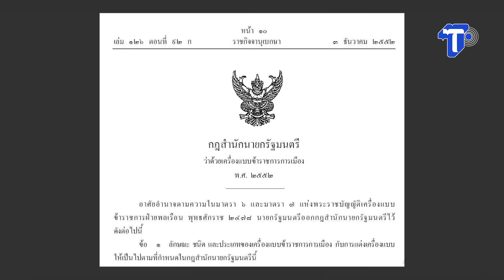เอาแล้ว!! ชี้ ทักษิณ ใส่เครื่องแบบขาว ขรก.การเมืองไม่ได้